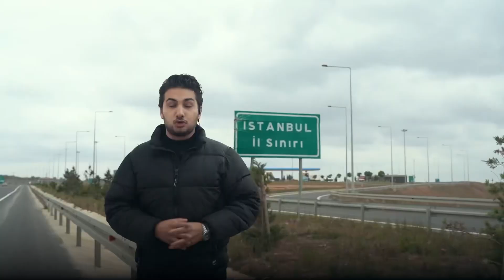KUZEY MARMARA OTOYOLU Sayesinde Toplam 1,3 Milyar Saat Tasarruf Sağladık!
KUZEY MARMARA OTOYOLU ile
Toplam 1,3 Milyar Saat tasarruf sağladık!

Zaman en büyük hazinemiz.